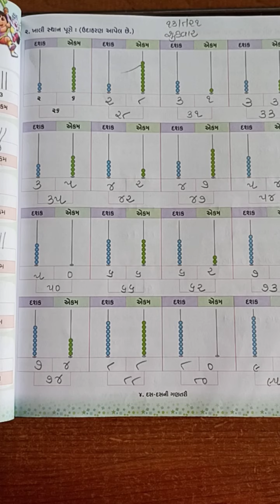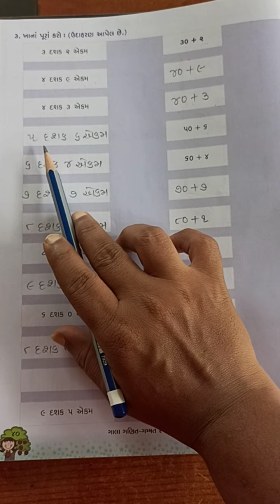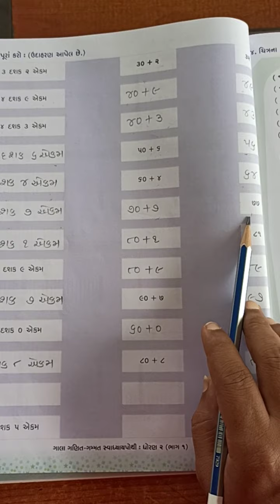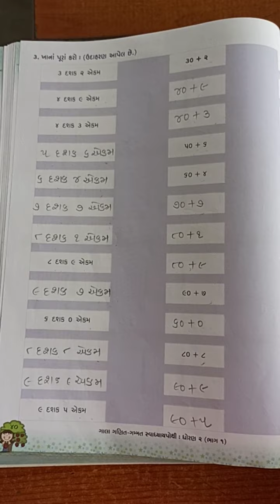ઘોરણ- ૨ ગણિત સ્વાઘયાયપોથી